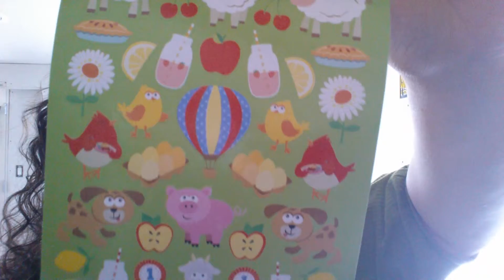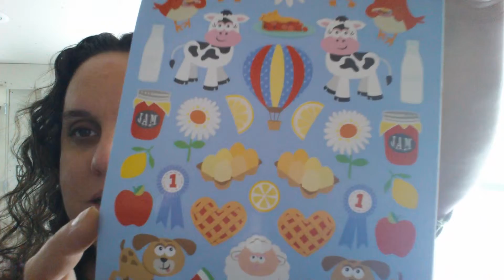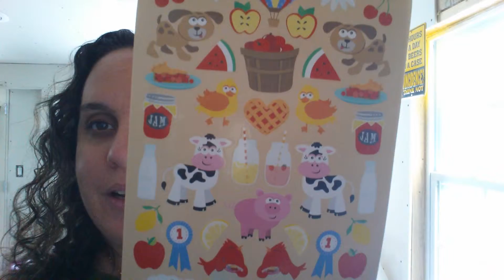County Fair Darice Sticker Book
I love the Darice sticker books.  Such an inexpensive way to have a variety of stickers in the same theme.  Check out County Fair!